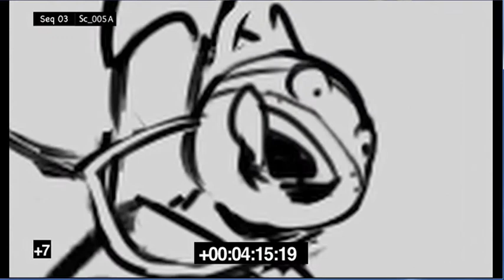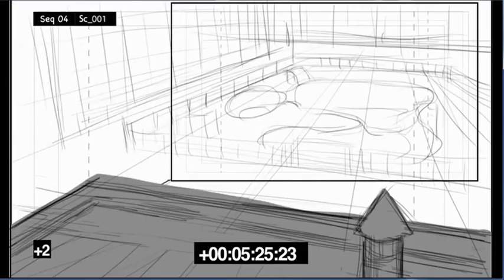I Think His Name Was Baxter Stockman - Mutation of a Scene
All content in the video belongs to Nickelodeon